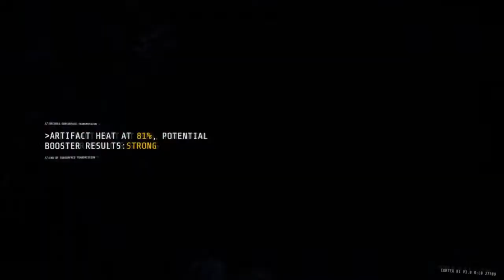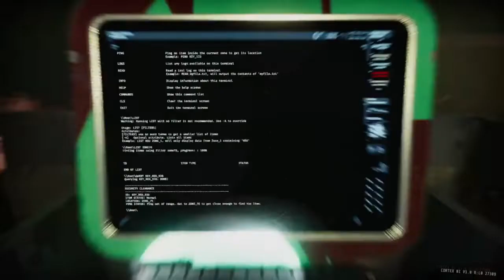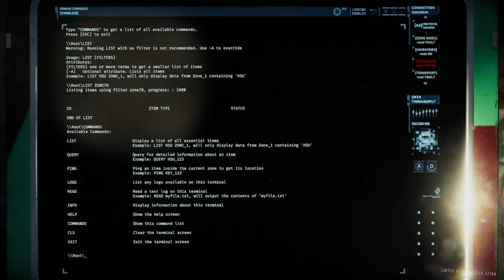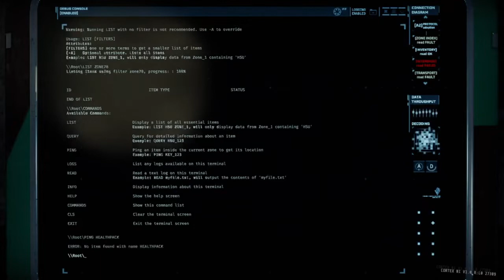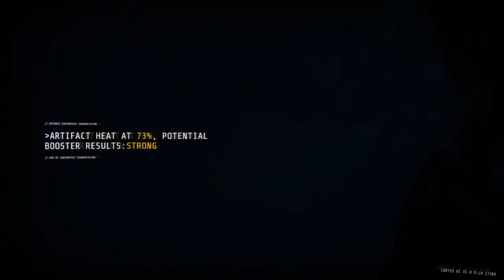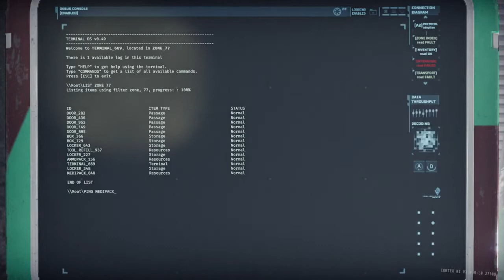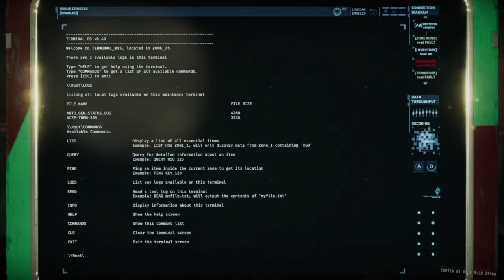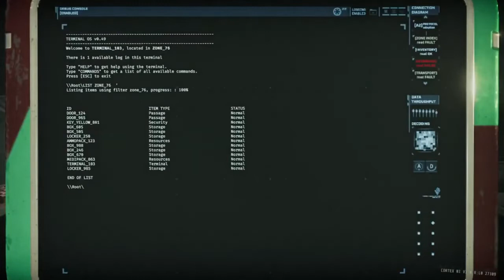GTFO schizophrenic man simulator Full stream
Streamed previously on twitch